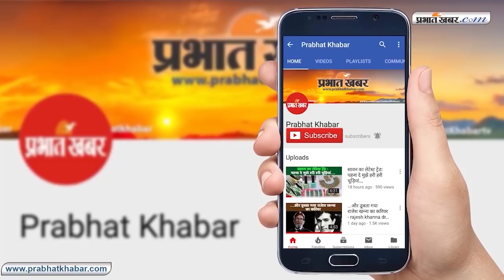झारखंड विस चुनाव परिणाम : भाजपा को मिली करारी हार, दिग्गज भी नहीं बचा सके लाज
झारखंड विधानसभा चुनाव के परिणाम आ गये हैं. भारतीय जनता पार्टी ने इस चुनाव में 65 पार का नारा दिया था लेकिन पार्टी के कई दिग्गज नेता भी अपनी सीट नहीं बचा सके. भारतीय जनता पार्टी को  26 से कम सीटें मिली हैं जबकि महागठबंधन अपने दम पर सरकार बना रही है.